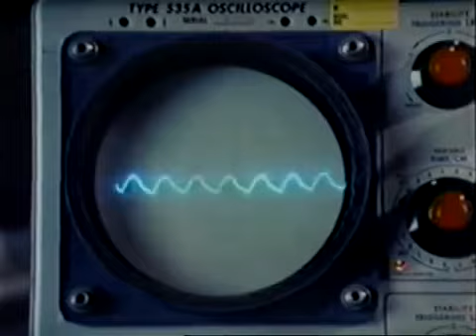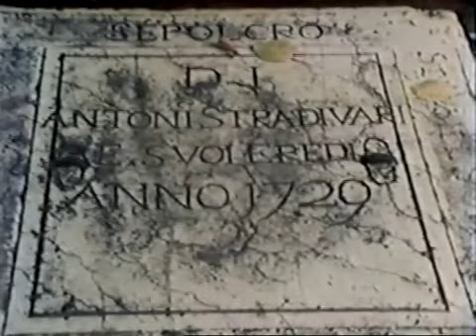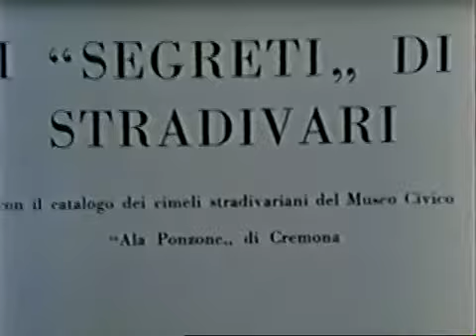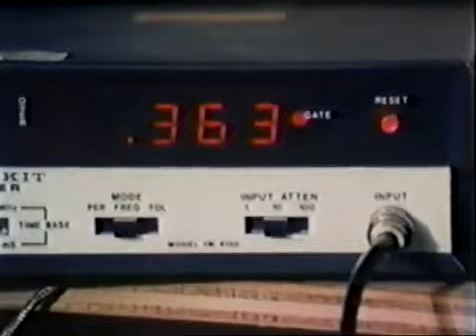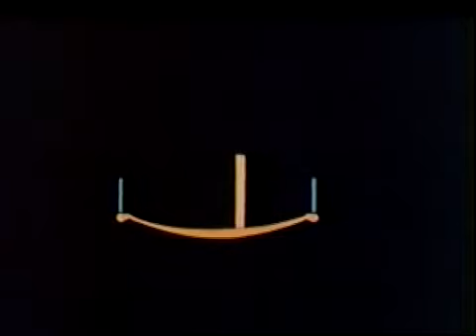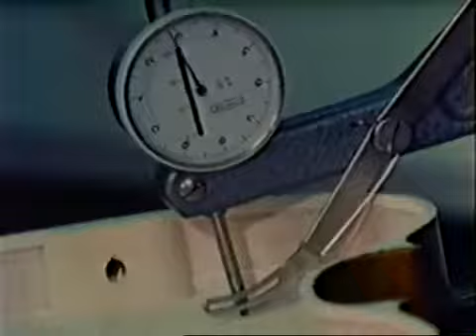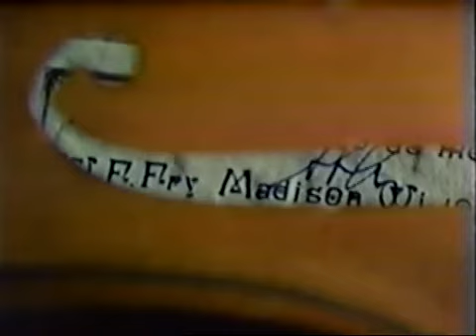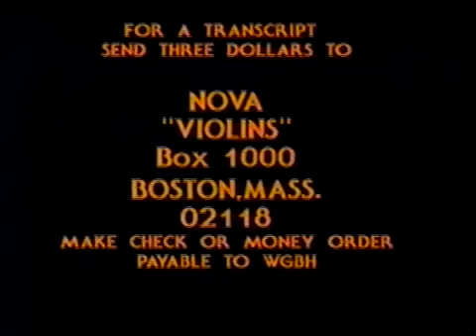The Great Violin Mystery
An educational documentary about the actual contributions of acoustical physicists to the business of making great-sounding violins. Jack Fry, not an acoustical physicist but a nuclear physicist, by much simpler straightforward aurally based common sense thinking, was able to contribute far more than those scientists and makers who let microphones and electronic machines do their listening for them. Note the ear protectors on the head of one such so-called acoustical scientist who typifies the notion that the eyes trump the ears when it comes to studying sound.I hope you like it!